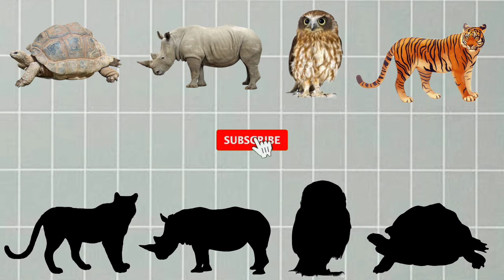CUTE ANIMALS OWL, TIGER, RHINOCEROS, TURTLE PUZZLE | 올빼미, 호랑이, 코뿔소, 거북이 | FUNNY ANIMALS | WILD